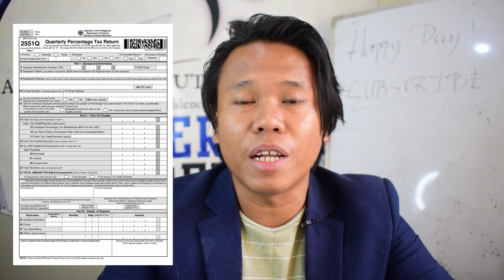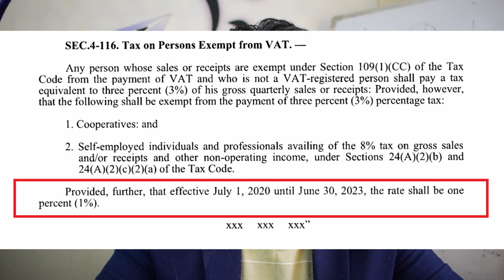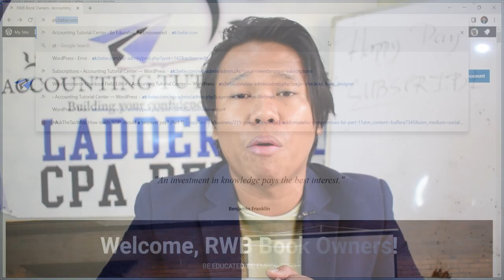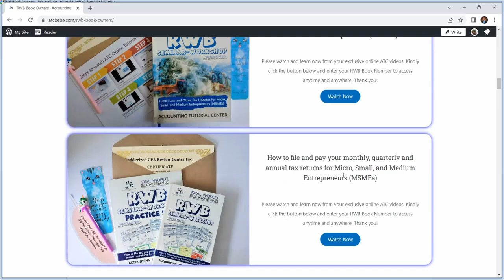BIG CHANGES of BIR Percentage TAX in 2024 🤔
Happy Day! 😊

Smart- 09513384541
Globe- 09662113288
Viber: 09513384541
Contact person: Mr. Mark

-Epictetus

- Wayne Dyer

- The Secret

- Akin Olokun

-Chinese Proverb

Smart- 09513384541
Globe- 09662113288